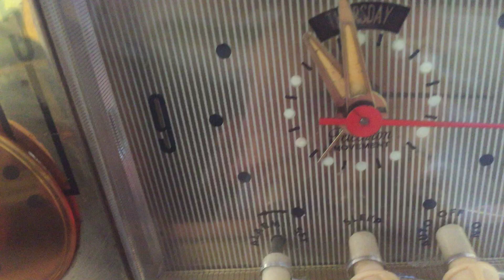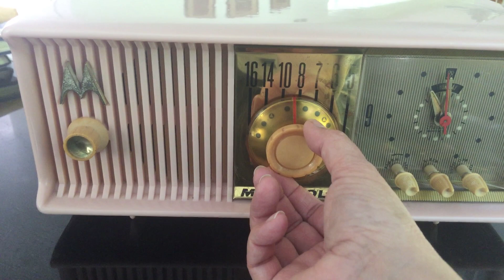Marilyn Pink 1957 Motorola 57CC Tube AM Clock Radio Excellent Condition Sounds Great!